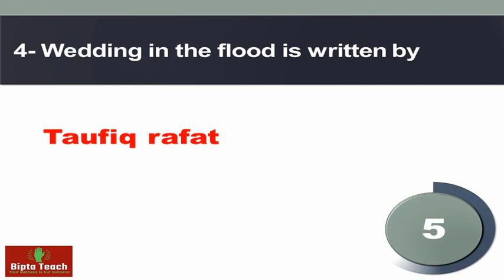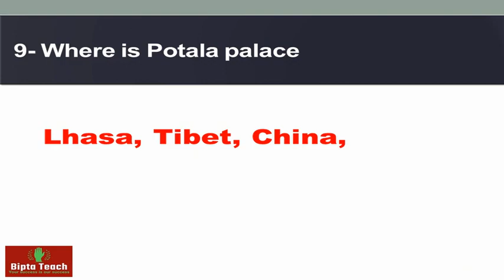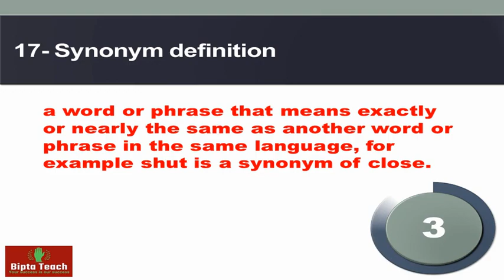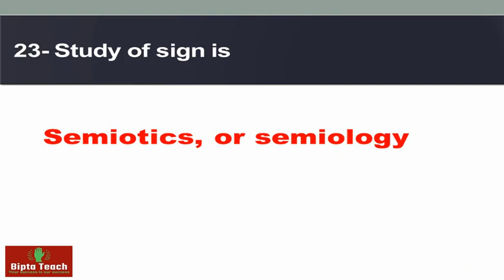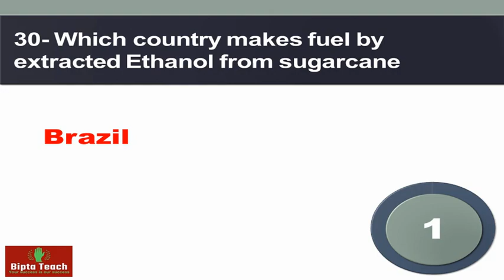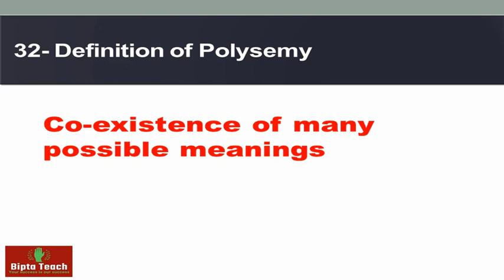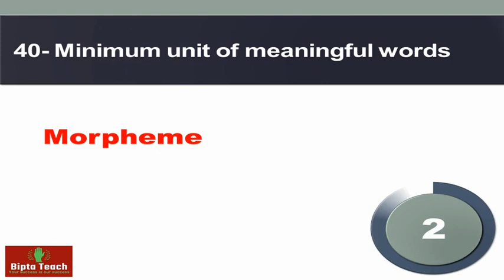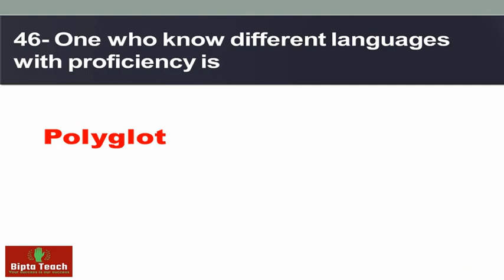Lecturer English|Held on 12-06-2022 | today paper | PPSC Lecturer English solved paper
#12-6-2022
Also you can see answers key of your papers.